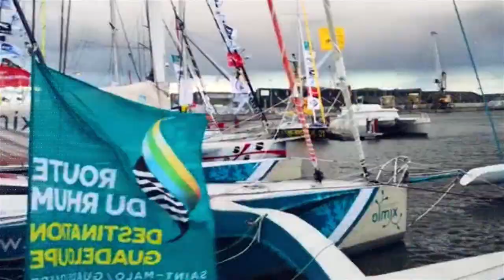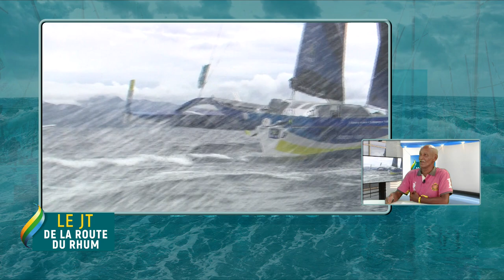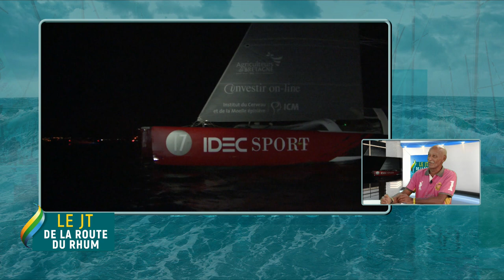JT ROUTE DU RHUM (SPECIAL JOYON/GABART) - 12/11/2018 Pt.1